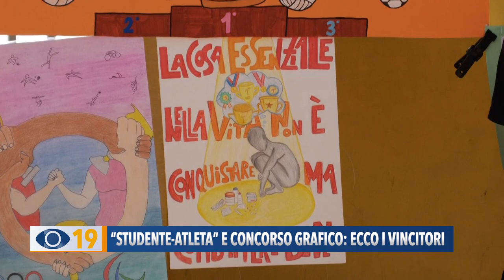Studente atleta e concorso grafico: ecco i vincitori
Anche quest'anno il Panathlon Club Fano è tornato nelle terze medie per un'ora di educazione civica sul Fair Play ed etica sportiva. La scorsa settimana, al Palazzetto dello Sport, sono stati consegnati i premi “studente/atleta 2024”, oltre a quelli dedicati ad un concorso grafico, novità di questa edizione.